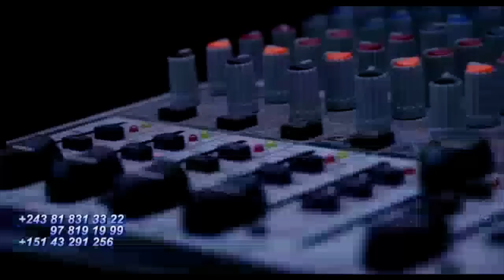Bic Rouge KOFFI OLOMIDE Corrigé Les Erreurs De FALLY IPUPA Au CANADA Azui Producteur Na Yé Ya QUEBEC